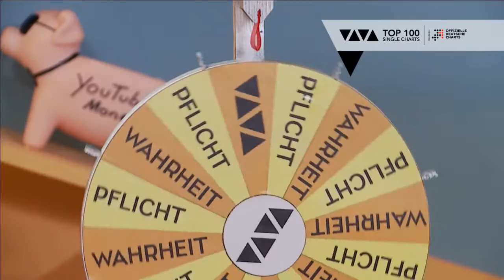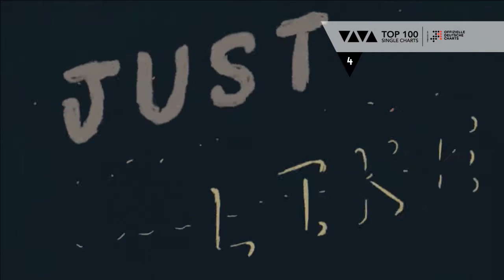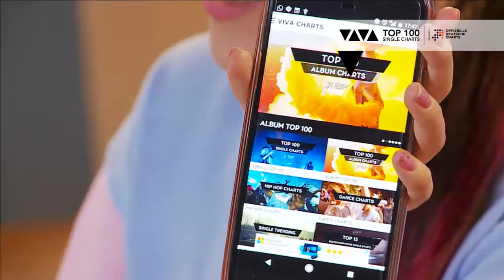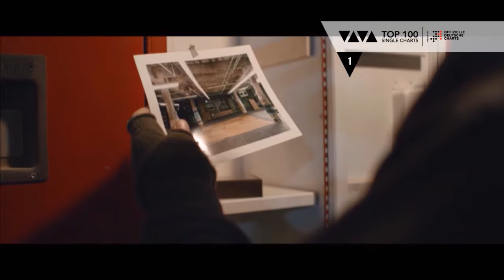VIVA Top 100 mit SDP und Jonas Monar | Folge vom 24.03.2017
Die VIVA Top 100 mit den brandneuen Offiziellen Deutschen Charts und unserer Moderatorin Melissa.

Verpasst nicht den Live Stream - jeden Freitag um 17 Uhr auf unserer Facebook-Seite. Mit vivatop100 könnt ihr bei jeder Show mitweeten!

Schaut euch hier regelmäßig die VIVA Top 100 mit Melissa Lee, Sami Slimani und Jan Köppen an. Natürlich zeigen wir auch alles rund um VIVA, insbesondere Musik, Celebrities, Lifestyle und andere tollen Themen. Viel Spaß beim Zusehen!!